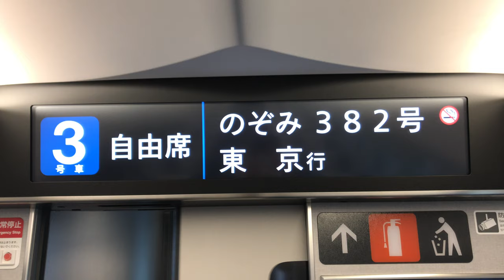【先日デビュー】N700Sに搭載された大型LCDディスプレイ。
2020年7月12日（日）撮影

大回り乗車中に撮影w